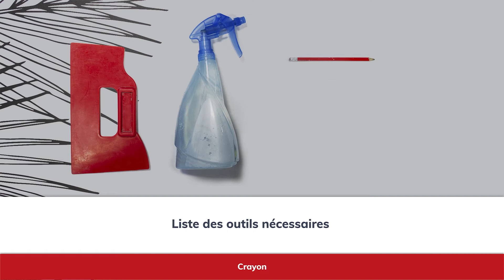Comment poser notre papier peint intissé ? - Uwall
Personnalisez votre intérieur (bureaux, restaurants, hôtels, crèches, etc.) grâce à ce papier peint intissé pré-encollé !